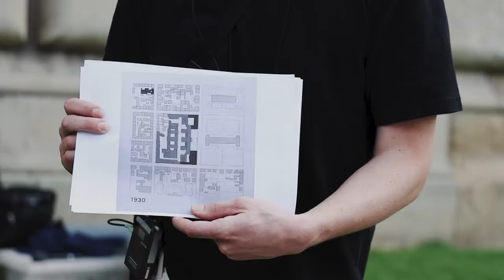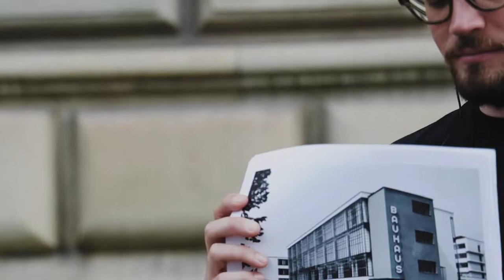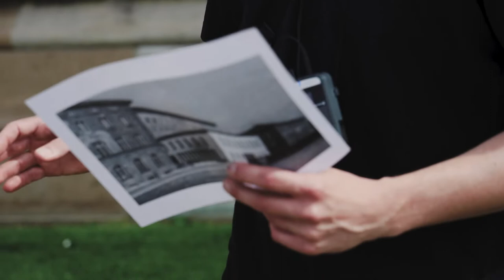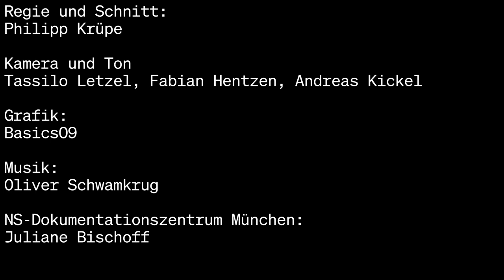Die TU München an der Arcisstraße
Die an der Technischen Universität München tätige Architekturwissenschaftlerin Elena Markus erläutert an der Arcisstraße 21 die Geschichte dieses Universitätsgebäudes und seines Umfeldes während der NS-Zeit und blickt zudem auf die Tätigkeiten einiger verantwortlicher Architekten: 1922 kam etwa German Bestelmeyer an die Hochschule, der für das traditionsgebundene Bauen stand und sich für den Nationalsozialismus engagierte. Zu dessen Gegenspieler wurde der 1930 berufenen Professor Robert Vorhoelzer, dem bereits 1933 der Lehrstuhl aus politischen Gründen wieder entzogen wurde. Vorhoelzer emigrierte daraufhin in die Türkei und kehrte erst 1946 wieder an die Münchner Hochschule zurück.

Wo wird historisches antisemitisches, kolonialistisches und nationalsozialistisches Gedankengut architektonisch sowie stadträumlich sichtbar? Wo zeichnen sich Zusammenhänge zwischen städtischer Baukultur und rechtem Denken ab? Auf einem Stadtrundgang erkundeten Paul-Moritz Rabe (NS-Dokumentationszentrum München), Stephan Trüby und Philipp Krüpe (IGmA der Universität Stuttgart) 2021 gemeinsam mit weiteren Expert*innen ‚rechte Räume‘ in München und erörterten deren Geschichte und Politik.

‚Rechte Räume‘ ist ein Forschungsprojekt des Instituts für Grundlagen moderner Architektur und Entwerfen (IGmA) der Universität Stuttgart. Das 2018 gestartete Projekt thematisiert gebaute Spuren rassistischer Kolonialgeschichte und des Nationalsozialismus sowie Kontinuitäten rassistischer, antisemitischer und extrem rechter Ideologien bis heute Es nimmt Raumproduktionen bestimmter historischer Epochen in den Blick und analysiert deren Auswirkungen auf die Gegenwart.